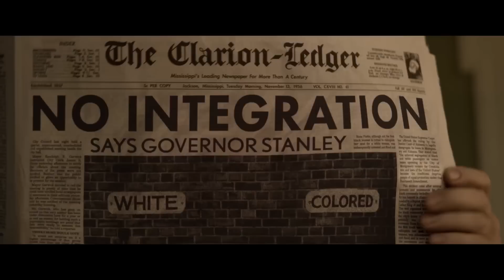ELVIS Trailer (2022)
ELVIS Trailer (2022) Austin Butler, Tom Hanks, Baz Luhrmann, Elvis Presley Biopic Movie HD